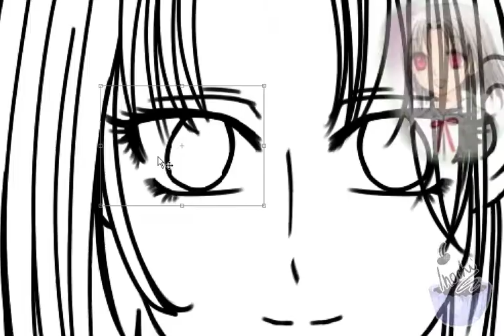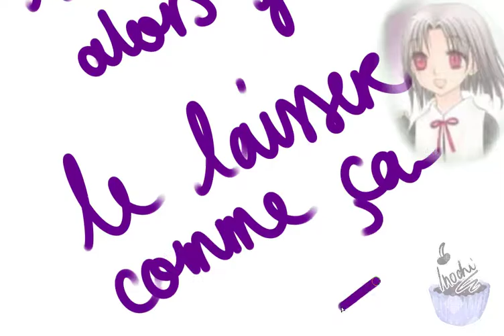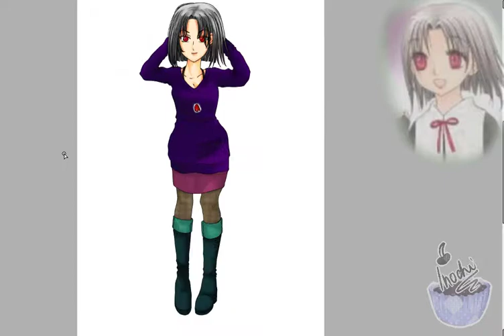HIGUCHI TACHIBANA - AOI HYUUGA VERSION ADULTE🔥 [ALICE ACADEMIE] / ✍✏DESSINES COMME...#1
MON PREMIER DESSINE COMME...

HELLO ! COMMENT TU CA VA BIEN ?
DÉTEND TOI DEVANT MES VIDÉOS EN BUVANT UN CAPRISUN 🍍(avec modération...) !

⦁ JE SUIS PAS UNE OTAKU.💢
⦁ JE KIFFE DRAGON BALL, NARUTO, INUYASHA, ALICE ACADEMY, RINNE.
⦁ JE SUIS LYCÉENNE.👶
⦁JE DESSINE SUR HUION NEW 1060 PLUS (elle est mashallah x100🙌).

NOUVELLES VIDÉOS :
-LE DIMANCHE à 20H (après la doudouche).

MES RUBRIQUES :
⦁ DESSINES COMME ...
⦁TUTO PAINT TOOL SAI...

A B O N N E - T O I : (S'TEUPLé)